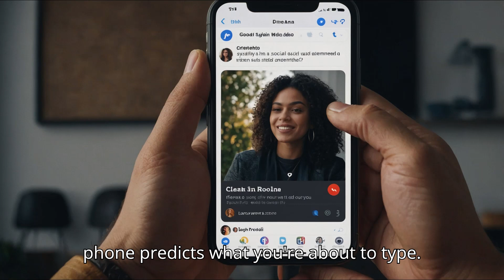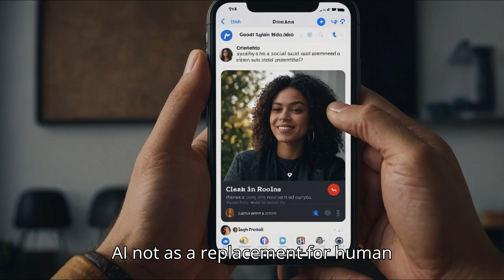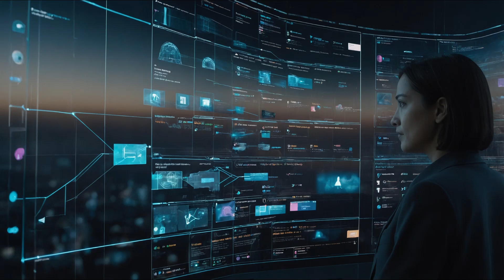The ABCs of AI: Exploring the Basics of Artificial Intelligence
Dive into the fascinating world of AI with our comprehensive guide designed for everyone—regardless of your technical background.
In this video, we'll break down the fundamentals of artificial intelligence in a simple and engaging way, covering the basics from A to Z. Discover what AI is, how it works, and the impact it has on various aspects of our lives. From machine learning and neural networks to real-world applications and ethical considerations, we've got you covered!

Join us on this exciting journey to demystify AI and explore how it’s shaping our world.